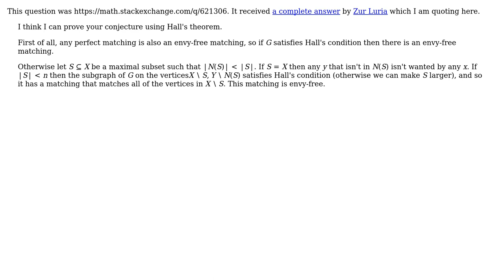Partition a bipartite graph to a complete matching and an independent set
With thanks & praise to God, and with thanks to the many people who have made this project possible! | Content (except music & images) licensed under CC BY-SA | Music | Images & others | With thanks to user Juho user Erel Segal-Halevi user D.W. and the Stack Exchange Network Trademarks are property of their respective owners. You are responsible for your own actions.